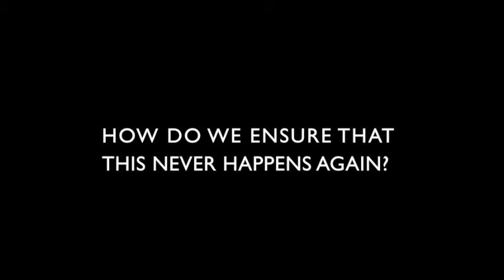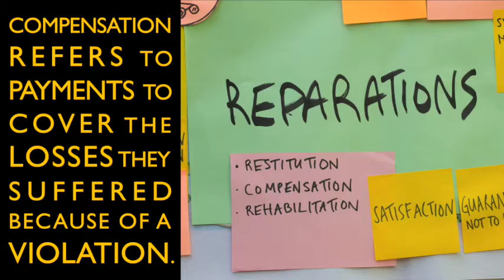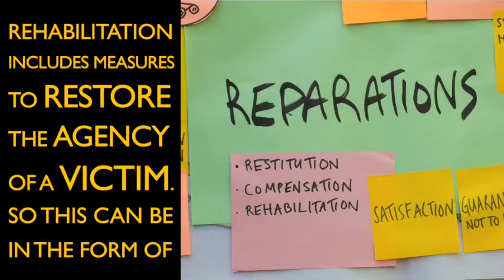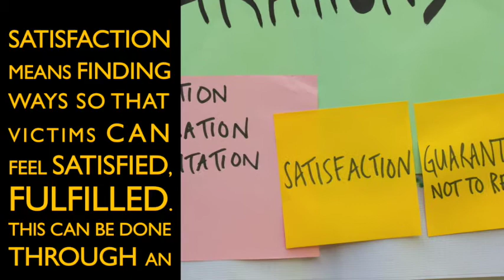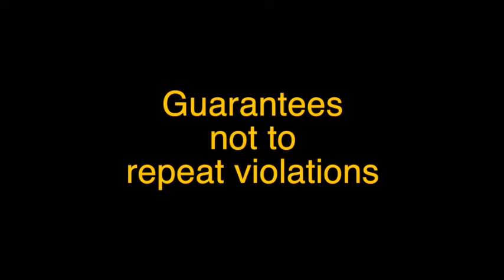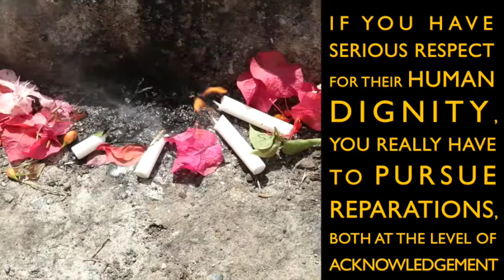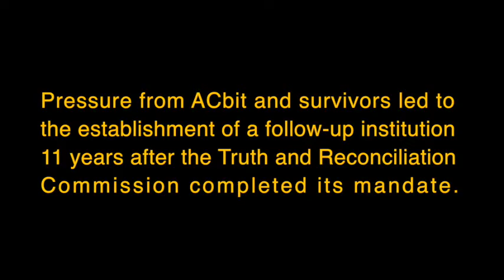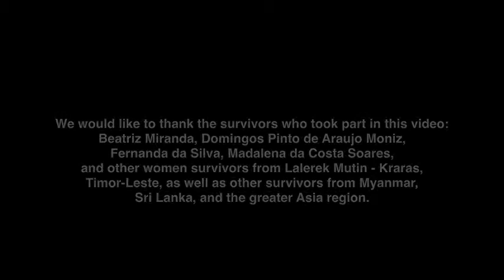Transitional Justice in Asia Video Series - #4 - Reparations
Human rights defenders in Asia face many challenges. How should societies in the Asia region respond to extrajudicial killings, military dictatorships, violent extremism, among many other mass atrocities—and the lack of accountability over these violations?

To guide responses in the many contexts of mass violations, a group of civil society and transitional justice practitioners are building a larger and stronger group of Asian experts through the Transitional Justice Asia Network (TJAN). This regional hub aims to facilitate learning and knowledge-building on transitional justice and accountability initiatives across the region. TJAN member organisations include Asia Justice and Rights as network secretariat and KontraS Aceh (Indonesia), ND-Burma (Myanmar), Suriya Women’s Development Centre (Sri Lanka), Alternative Law Groups (Philippines) and the Cross Cultural Foundation (Thailand).

TJAN presents the “Transitional Justice in Asia Video Series”, consisting of six short videos on different aspects of transitional justice. Featuring and narrated by TJAN members who collectively have decades of experience as former commissioners and senior staff of Asian truth and reconciliation commissions, survivors, human rights defenders, and academics, these videos can be used in training and advocacy.